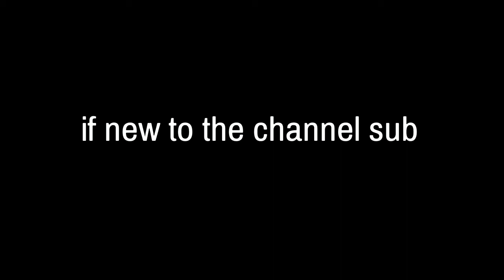I did a little rap.